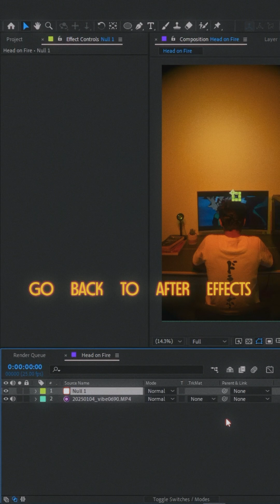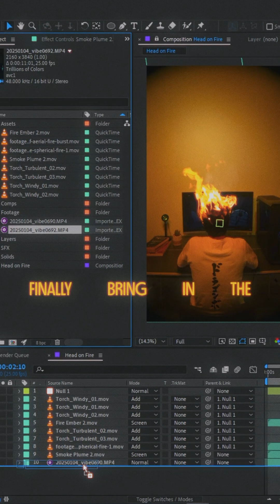Fire, innit?😌 | Fire on Head After Effects Tutorial | Banana School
Learn how to create the “fire on head” effect in this After Effects tutorial! This step-by-step guide will teach you how to add realistic fire animations to your videos using Adobe After Effects. Whether you’re a beginner or an expert, you’ll pick up valuable tips and tricks for making your edits stand out. Perfect for filmmakers, content creators, and visual effects enthusiasts. Watch now and elevate your video editing skills!

After Effects tutorial, fire effect tutorial, fire on head effect, Adobe After Effects, VFX tutorial, video editing tips, filmmaking, fire animation.